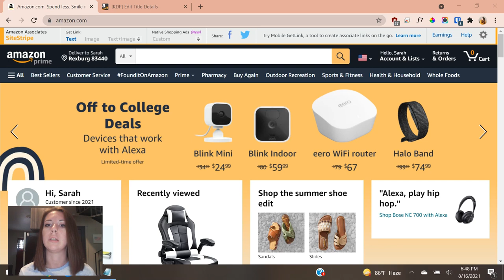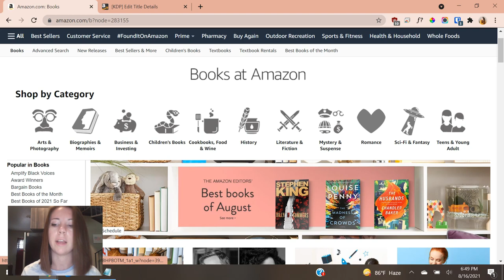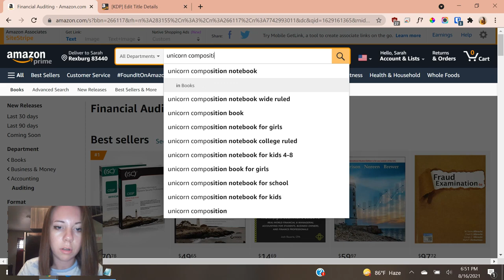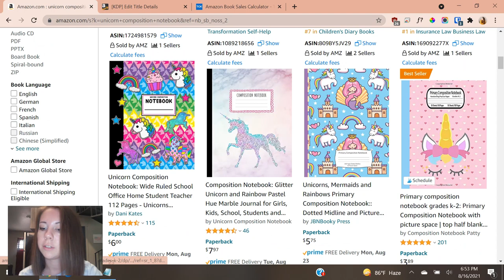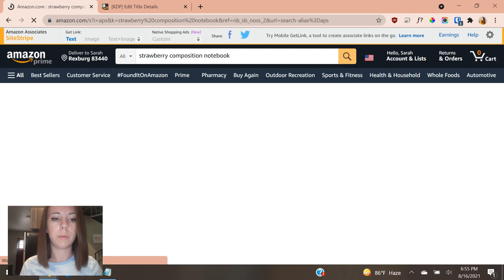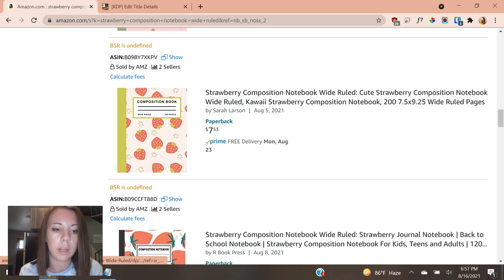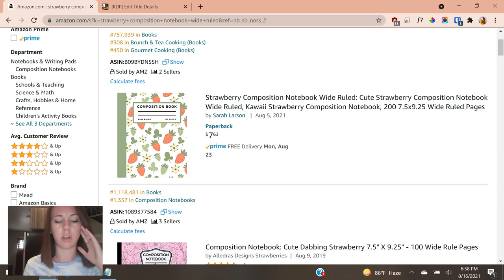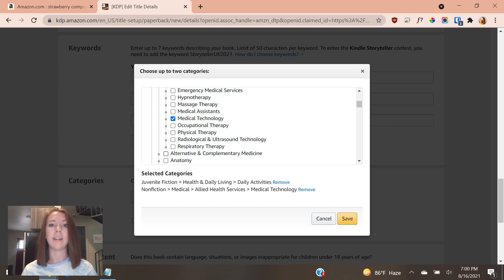The ONE Secret to Succeed with Low Content Book Publishing! ✰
Get ready to hear this one EASY secret to start making sales with Amazon KDP and succeed with low content book publishing! It's honestly incredibly simple, but it can totally make or break how well your low content books do, so don't underestimate it! I've found lots of success with low content book publishing, and I know you can, too, with just this ONE simple change! ✰

✰ Passive Wealth Empires Facebook Group ✰
Come join a community of creators just like you!

There may be some affiliate links above, and note that while I may make money if you purchase from one of these links, I only recommend products that I genuinely like and trust.